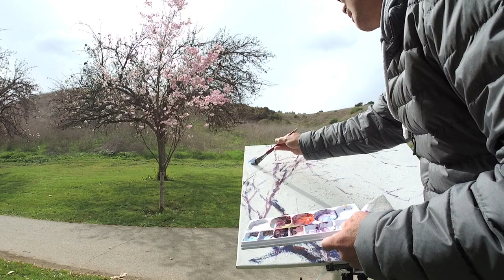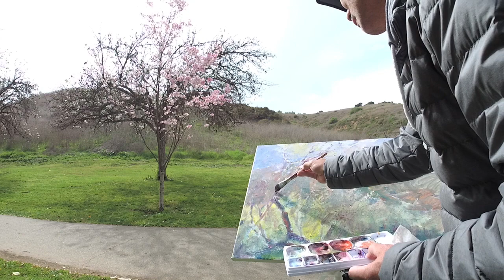Cherry Blossom Plein Air Scrylic 24x30 at Schabarum Park